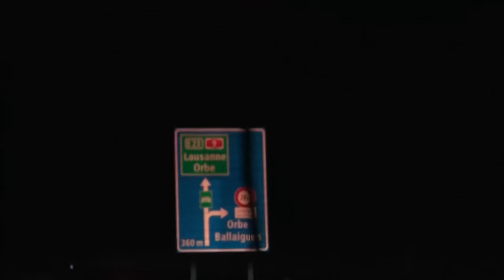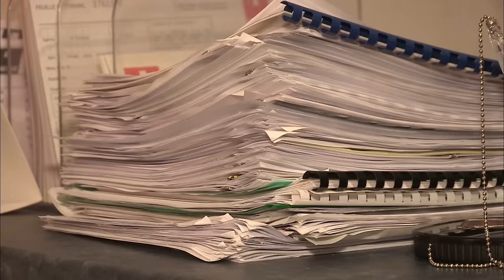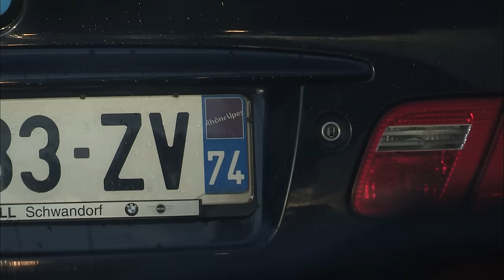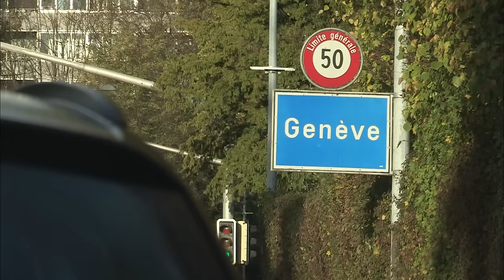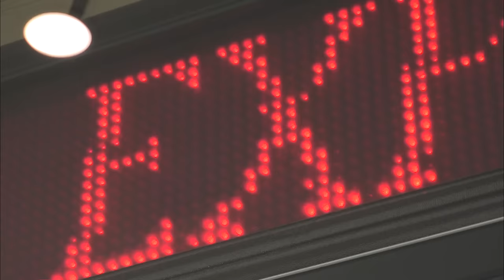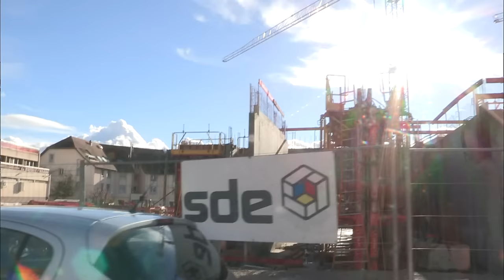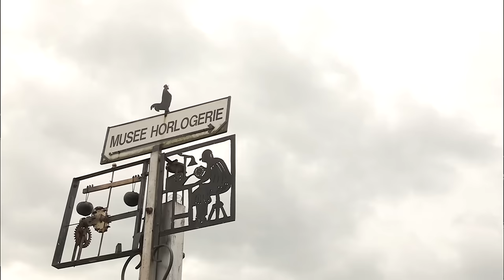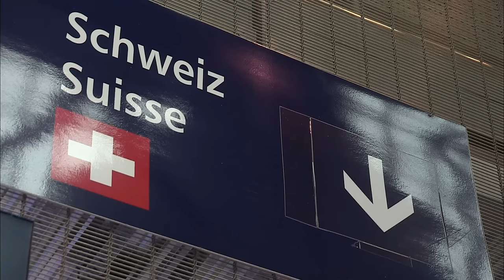TRAVAILLER EN SUISSE, CA RAPPORTE GROS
De nombreux français, les frontaliers, attirés par les salaires, souhaitent travailler en Suisse. Illustrations des conséquences sociales, économiques et politiques de cette situation.